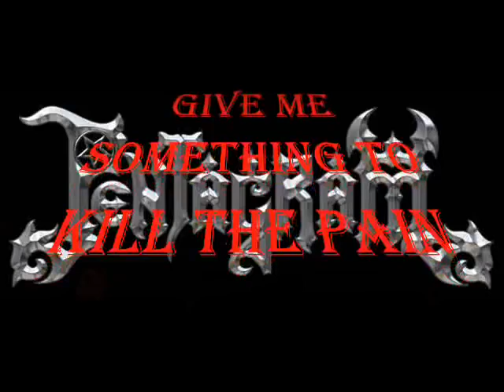#(Mezarkabul) Pentagram - Give Me Something To Kill The Pain